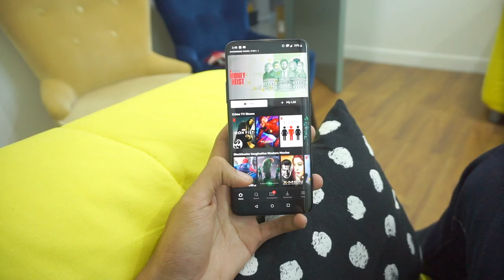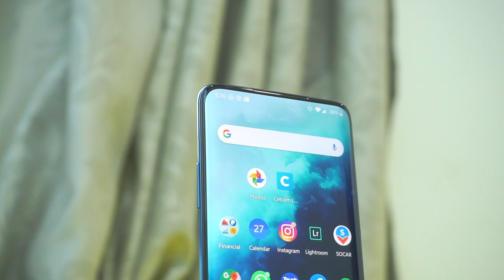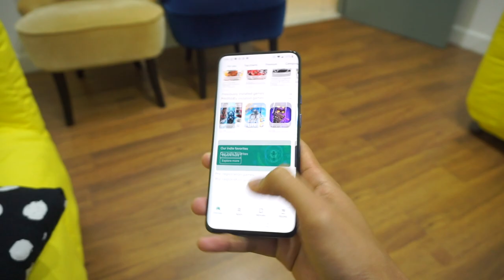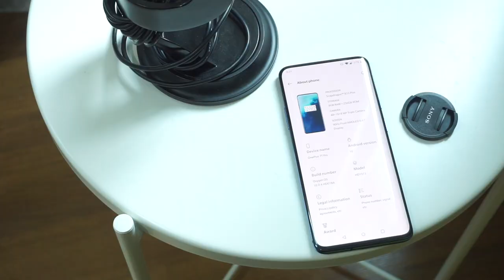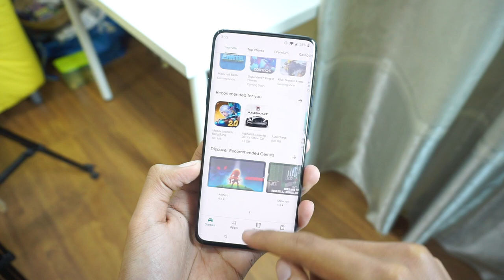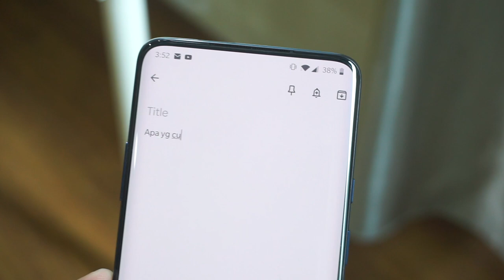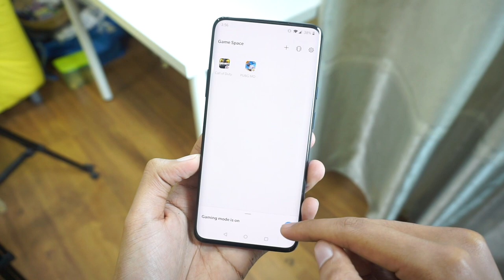Oneplus 7T Pro - Anda Patut Tukar Atau Tidak ?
OnePlus 7T adalah peranti keempat OnePlus pada tahun ini. Ia adalah hadir dengan rekaan seakan OnePlus 7, tetapi kameranya bulat dan spesifikasinya adalah lebih dahsyat berbanding OnePlus 7 Pro. Ia dijana Snapdragon 855+, skrin 90Hz Fluid AMOLED, tri-kamera dan memori 8GB RAM yang dipadankan dengan storan UFS3.0 128GB atau 256GB.